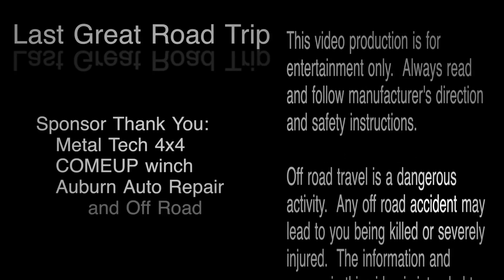Overland cooking - Huevos Ranchero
Overland adventures and camping always make breakfast taste a little better.  See how easy it is to make Huevos Ranchero in middle of no where!  The next time your on an overland trip or camping and you're in charge of cooking camp breakfast give these Huevos Ranchero a try...  I promise you won't regret it.  If I can make these, you know it's an easy camping breakfast.  Overland cooking should never be hard.  Camping is supposed to be fun.

"SlingShot"
by: The Humps